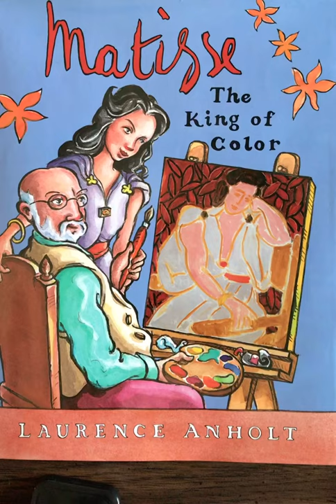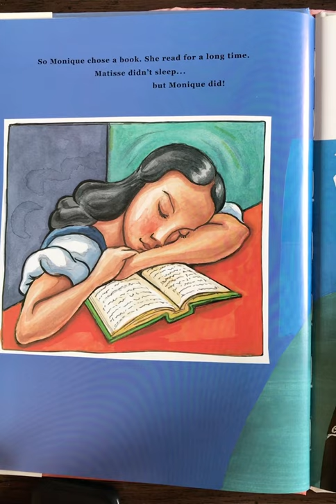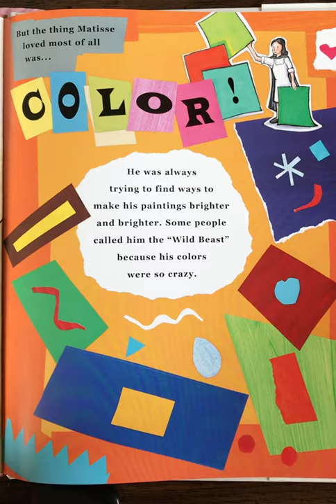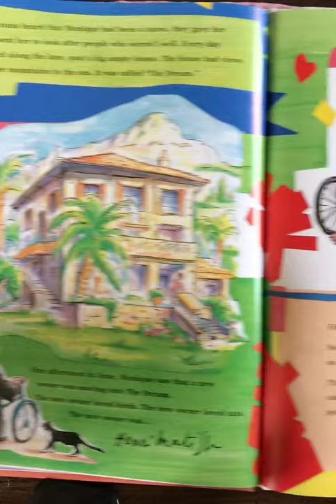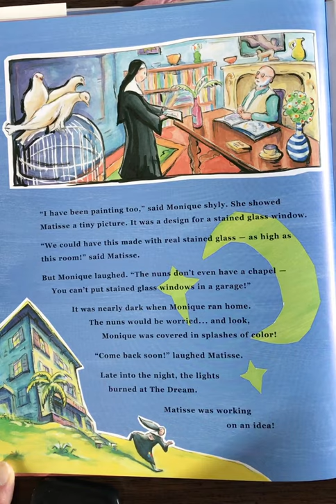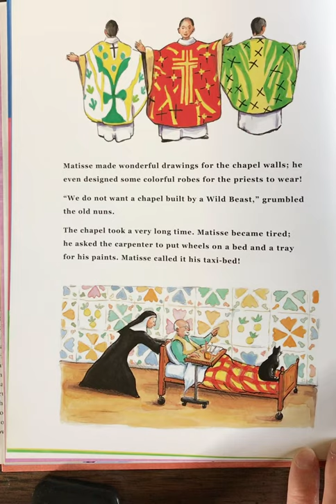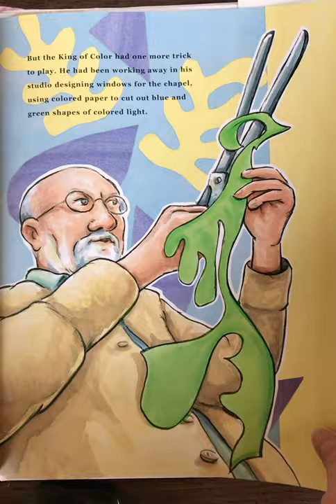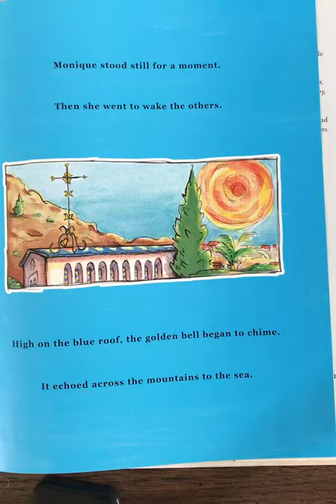Matisse, the King of Color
Matisse, the King of Color by Laurence Anholt. Read by Lyn Gettinger